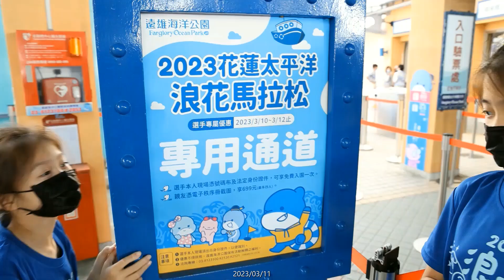問彌Vlog_2023花蓮太平洋浪花馬拉松 & 遠雄海洋公園